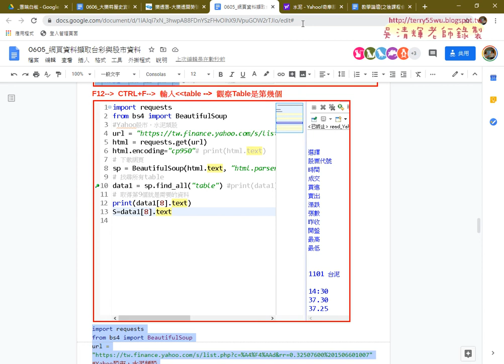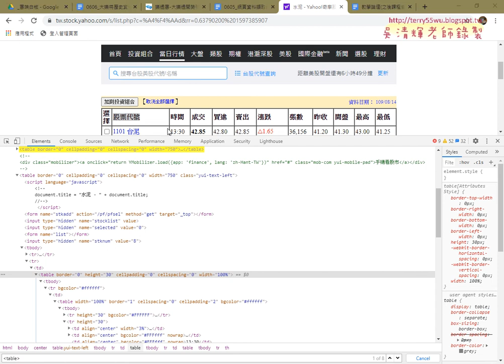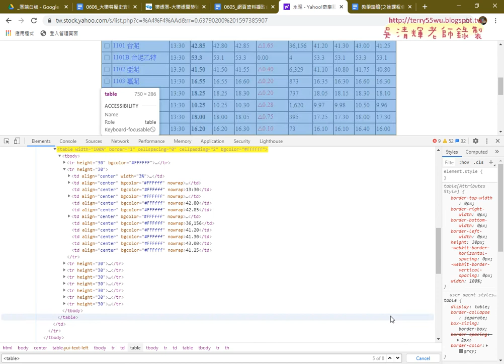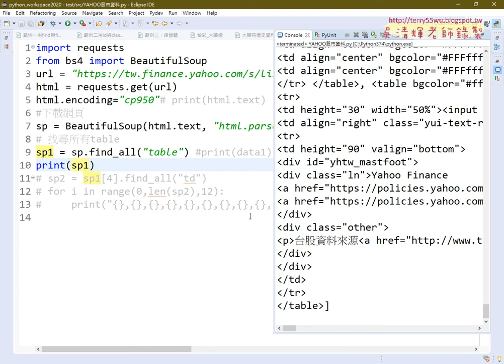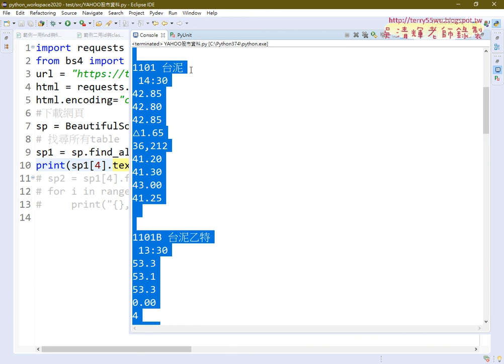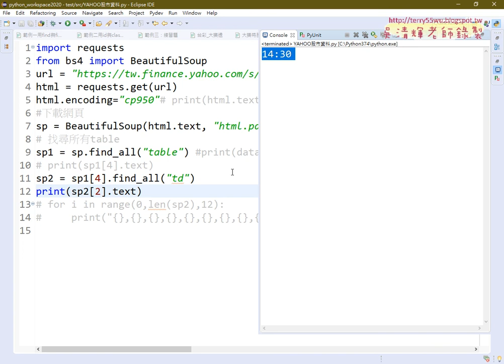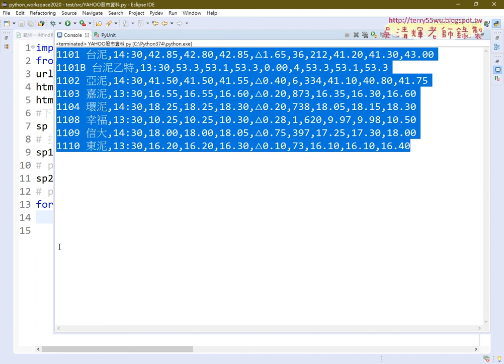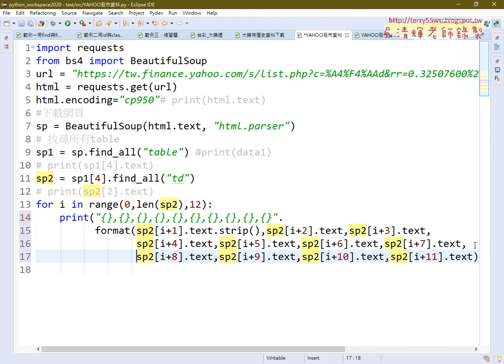08 先算表格編號再抓td標籤